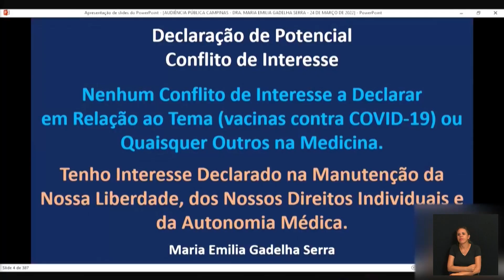NOTÍCIAS DO LEGISLATIVO - 25-03-2022